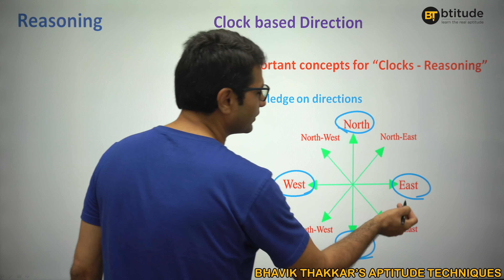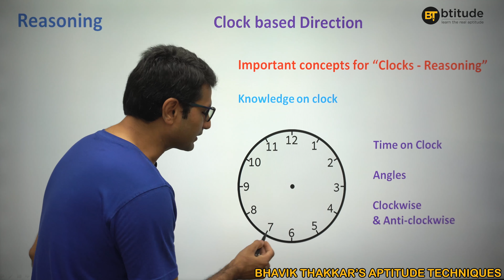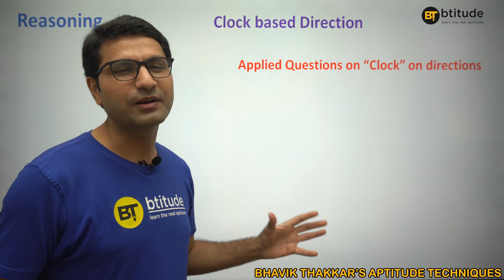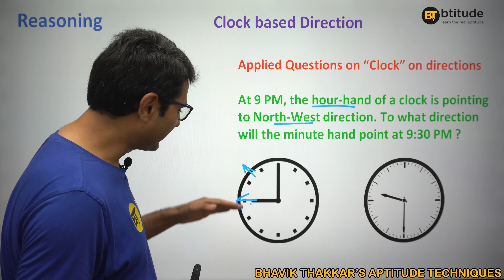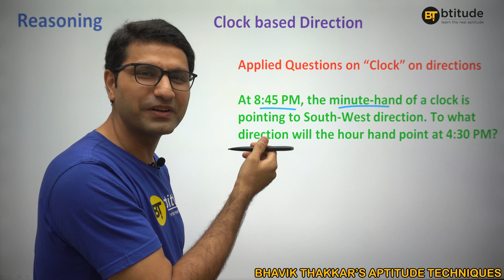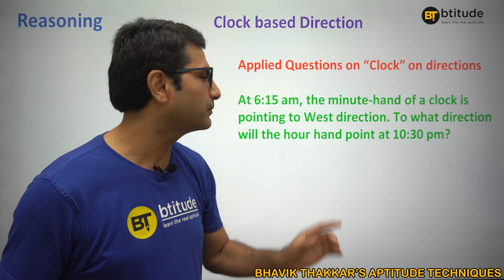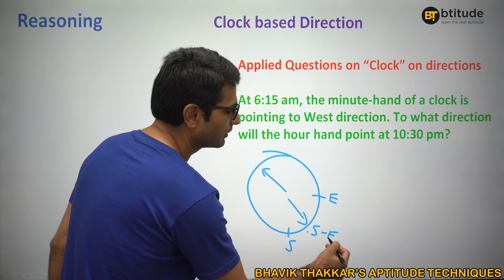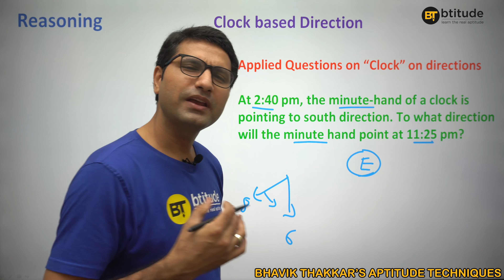Clock Based Direction Reasoning Trick | Problems based on Clock | Best rule of Clock Direction Hindi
In this video, students will learn to solve direction questions based on clock quickly and accurately. This is useful for all competitive exams and the best part is that it helps you solve problems in no time.

I am Bhavik Thakkar, an MBA in finance. I have scored 99.99 percentile in quant section, 99.16 percentile in DI-LR section and over all 98.28 percentile in CAT 2008. I am a SPIPA faculty (from 2011 to 2015 and from 2019 till date). I was in Australia for 3 years in between. I was living in Melbourne and I was working as a senior financial analyst with a multinational company. Now, I am a permanent residents of Australia. I had a dream to contribute to education field as I wanted my aptitude exam training experience to enrich Indian students' skills and intellect. Btitude (Bhavik Thakkar's aptitude techniques) is the means by which I am giving students the "Decisive EDGE" over other students in each area and aspect with innovative shortcuts, rich and relevant study material, latest test series, integrated programs  and structured courseware.

Queries Solved:
1) direction based on clock
2) clock based direction reasoning trick
3) direction sense test
4) clock direction reasoning
5) clock problems tricks
6) clock questions in reasoning
7) clock reasoning tricks in hindi
8) clock based reasoning in hindi
9) direction and distance reasoning
10) direction reasoning tricks in hindi